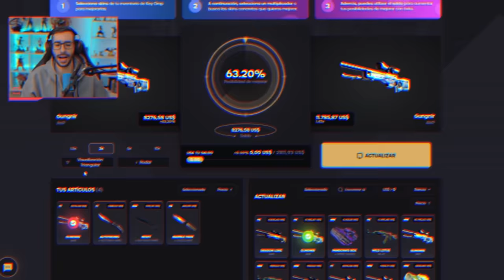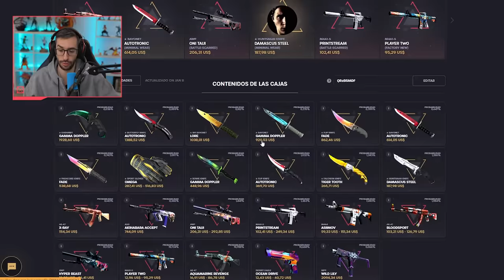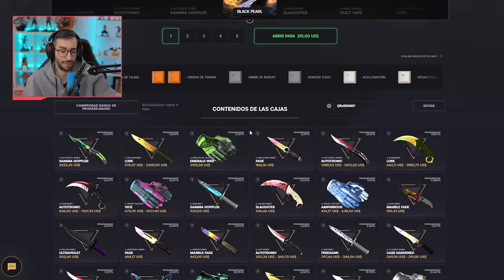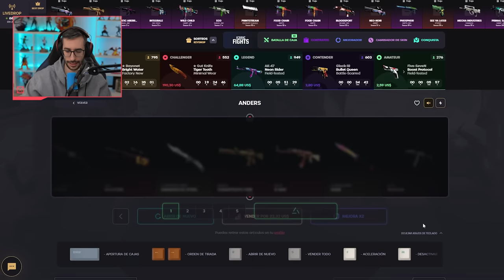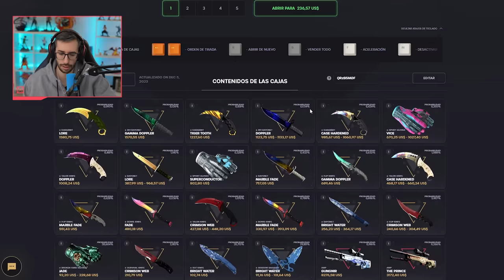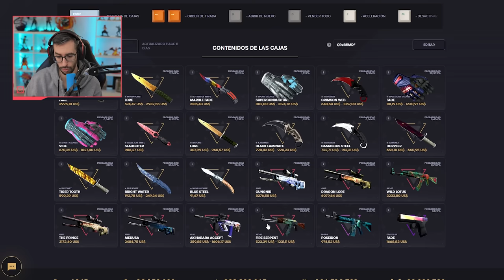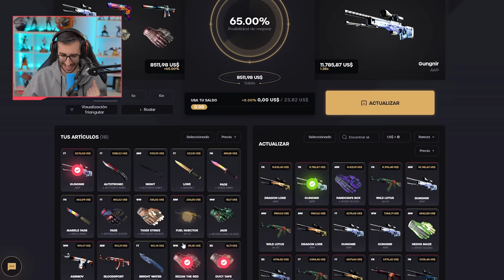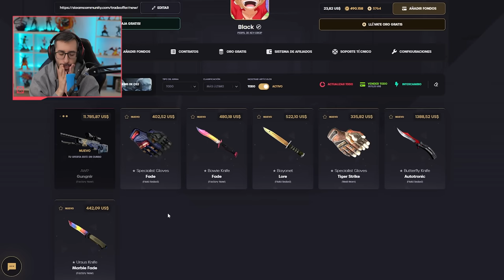¡EL UPGRADE DE LA GUNGNIR HA LLEGADO!